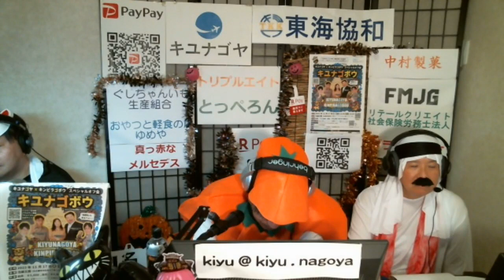【キユナゴヤ】テーマ「願い」ラジオ 沖縄 宜野湾 fmぎのわん @2023/10/24